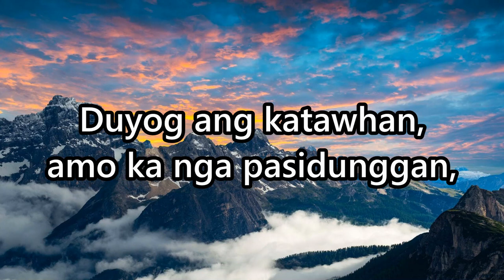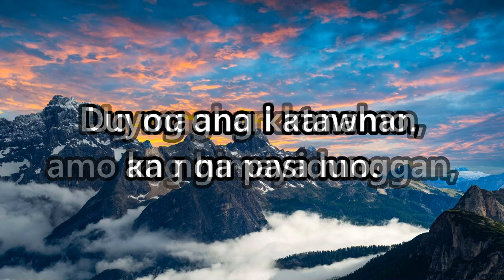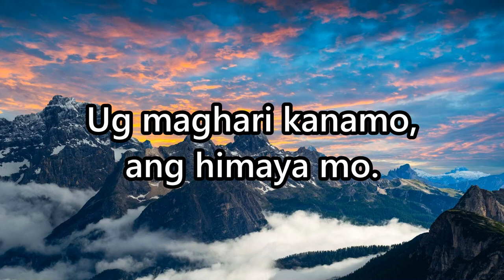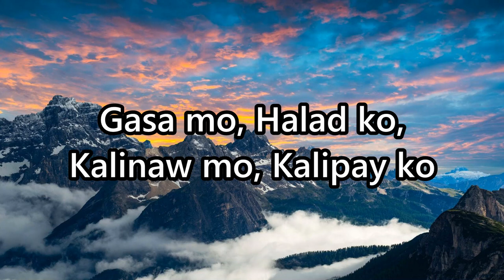Daygon Ka Ginoo (Short Version) Fr. Arnold Zamora - Instrumental Cover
This video features a short instrumental cover of Daygon Ka Ginoo by Fr. Arnold Zamora. This concise version provides a focused and engaging accompaniment, ideal for brief practice sessions, liturgical use, or any occasion where a shorter rendition of the hymn is needed.

Enhance your performance or worship service with this rich instrumental track, perfect for delivering a heartfelt and reverent rendition of this beautiful hymn.